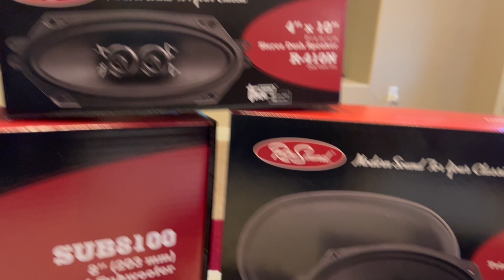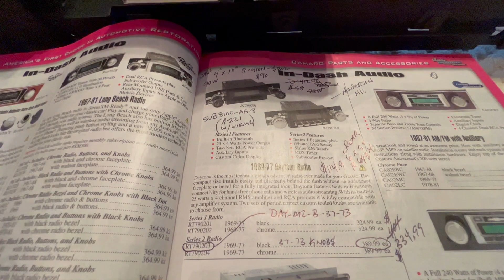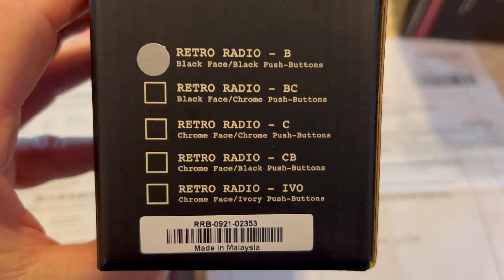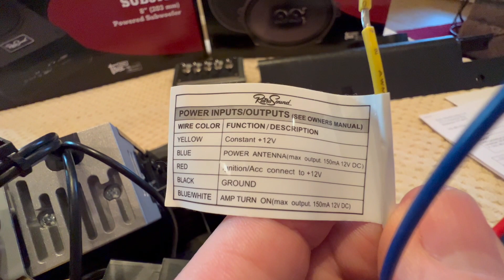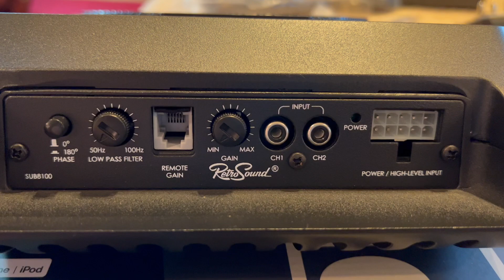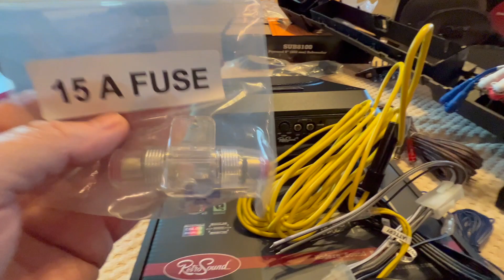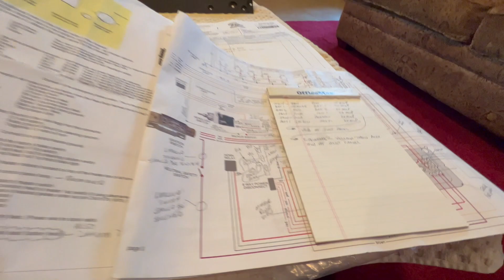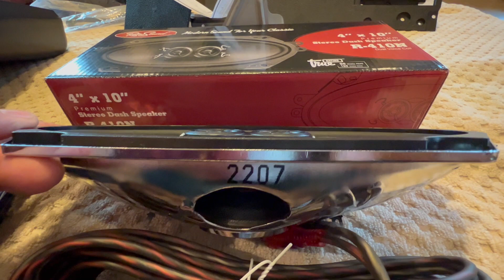Camaro "71" RestoMod RetroSound Radio/Speaker Install Obstacles!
The under dash speaker is the main issue after getting the correct "radio face" and bezel for the "motor"! I will have to fabricate a custom speaker mount and I have a plan to keep the tweeters from hitting the dash grill!